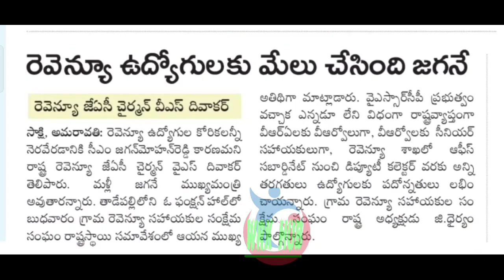ఉద్యోగుల కల నెరవేర్చిన సిఎం ఆనందం లో ఉద్యోగులు/EMPLOYEES PRC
11TH PRC
11th prc fitment and basic pay details
11th prc telangana latest news
11th prc andhra pradesh
11th prc telangana
prc andhra pradesh latest news
11th prc ap latest news 2022
11th prc telangana latest news today
11th prc telangana
11th prc fitment table
11th prc fitment and basic pay details
11th prc latest news
11th prc in andhra pradesh 2022
11th prc telangana latest news 2022
ana latest news 2019
11th prc ap
11th prc fitment and basic pay details pdf